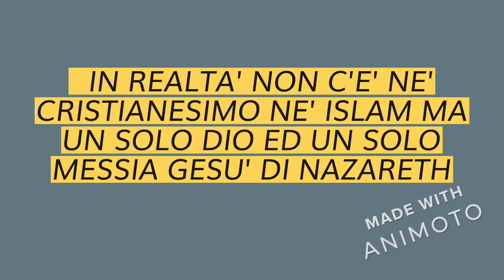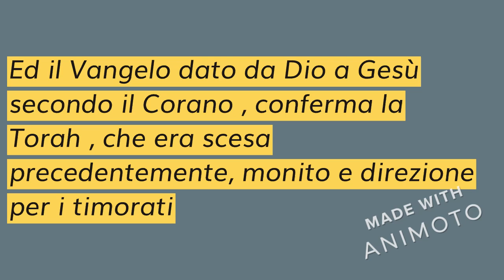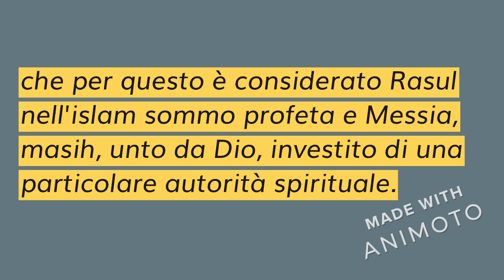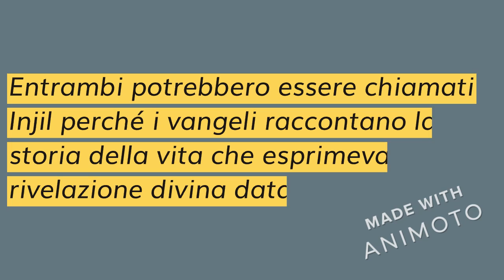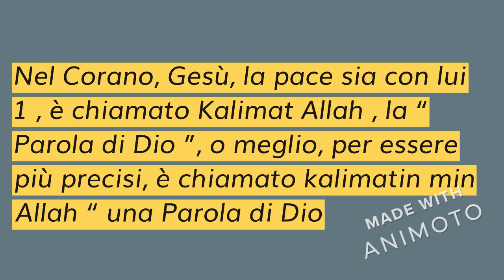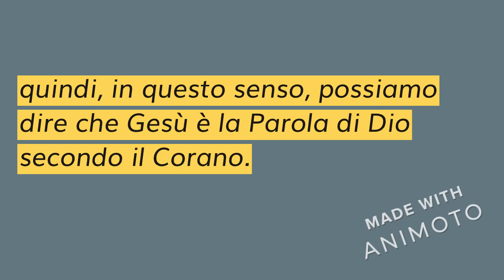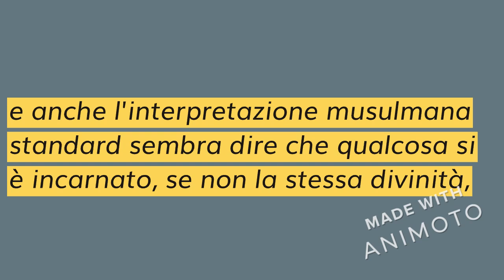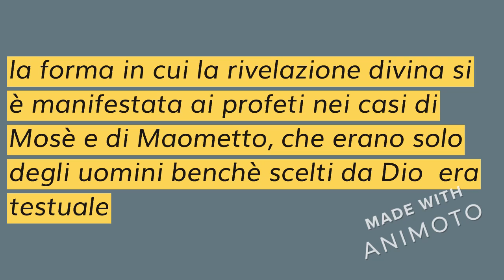IN REALTA' NON C'E' NE' CRISTIANESIMO NE' ISLAM MA UN SOLO DIO ED UN SOLO MESSIA GESU' DI NAZARETH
QUI LA VERITA' DAL CORANO CON CENNI DALLA BIBBIA